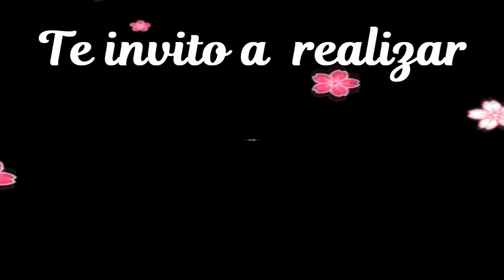MOÑO FIESTAS PATRIAS TEJIDO A CROCHET|Tejiendo con angélika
EN ESTE VÍDEO TE COMPARTO COMO REALIZAR UN ACCESORIO PARA EL CABELLO, PARA BOLSAS, PRENDAS, ETC.

ESTE ES EL ENLACE DEL MOÑO QUE REALICÉ EN MI OTRO CANAL.

A CONTINUACION TE DEJO ENLACES DE TUTORIALES RELACIONADOS CON ESTA LABOR.

|Tejiendo con angélika|